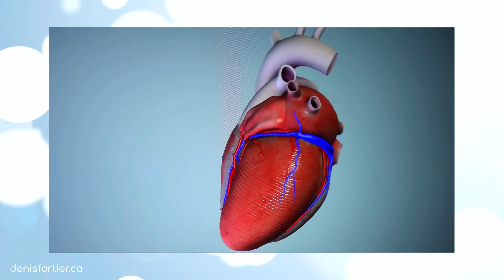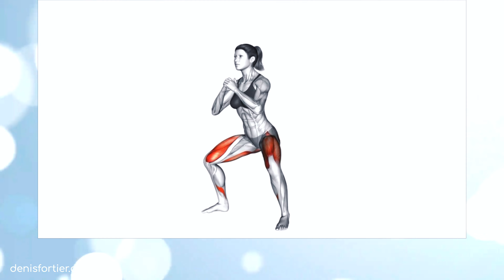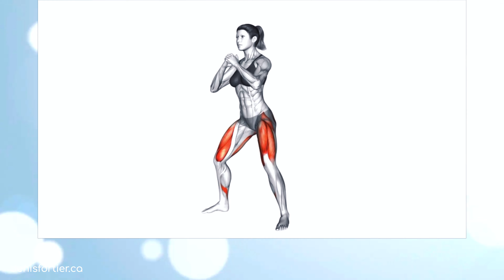Un exercice pour la FORCE des CUISSES … et qui prend soin du cœur!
Cet exercice pour la force des cuisses n'est pas réservé aux athlètes... et il prend également soin de la santé du cœur.

Voici des explications simples pour le faire à la maison.

Cet exercice pour la santé des cuisses et du cœur fait partie de mon livre Plus jamais malade, publié aux Éditions du Trécarré, chapitre 3 sur les maladies cardiovasculaires.

Bon visionnement!

MES LIVRES AU CANADA: